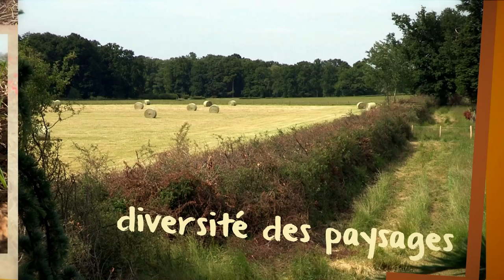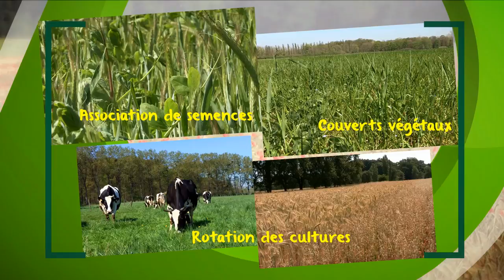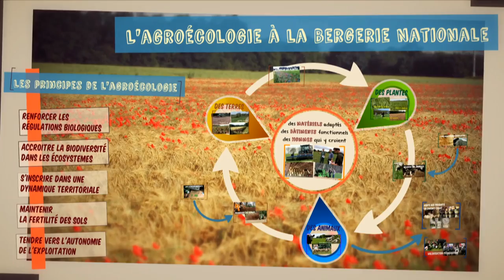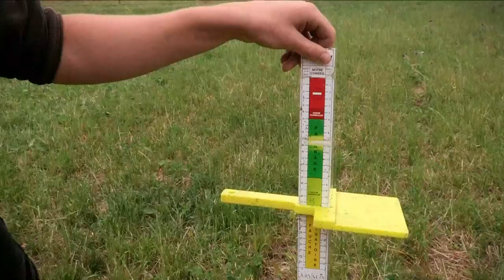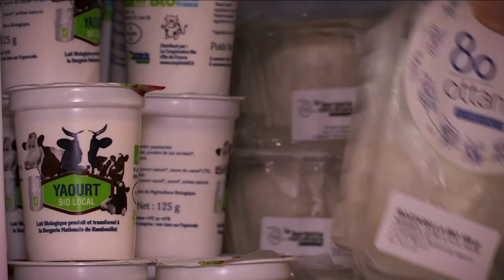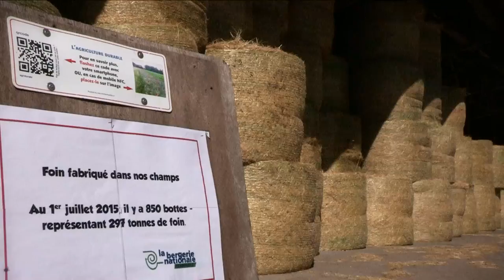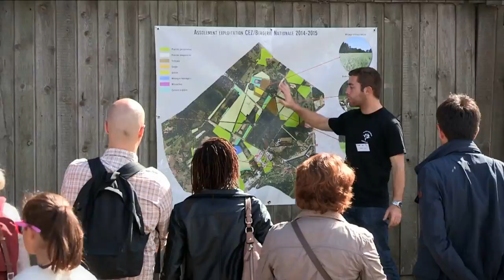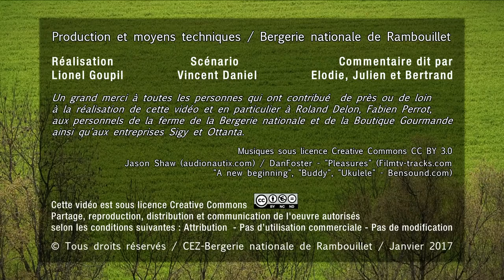L'agro-écologie à la Bergerie nationale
Ce film vous fait découvrir les implications agro-écologiques sur les pratiques culturales et les conduites d’élevages de la ferme de la Bergerie.

Production et moyens techniques / Bergerie nationale de Rambouillet
Réalisation              Scénario                    Commentaire dit par
Lionel Goupil          Vincent Daniel           Elodie, Julien et Bertrand

Partage, reproduction, distribution et communication de l'oeuvre autorisés selon les conditions suivantes : Attribution  - Pas d’utilisation commerciale - Pas de modification